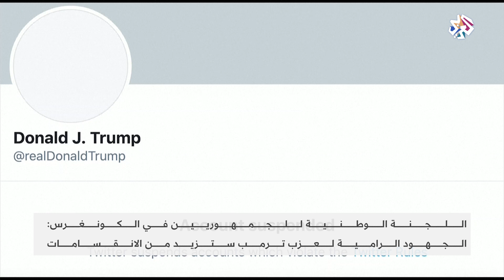ترمب ومحاولات العزل .. قراءة في المآلات │ الساعة الأخيرة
عرقل الجمهوريون بمجلس النواب الأمريكي تحركا للديمقراطيين اليوم الاثنين من أجل طرح تشريع يحث نائب الرئيس مايك بنس على البدء في عملية تفعيل التعديل الخامس والعشرين من الدستور الأميركي لعزل الرئيس دونالد ترمب.